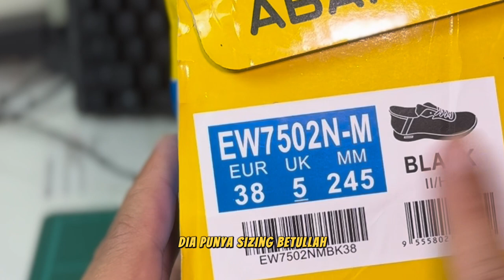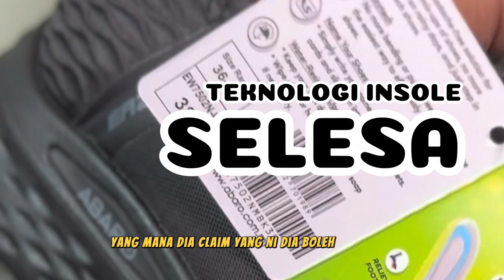UlasLokal -Kasut Sekolah Terpaling hi-TECH ‼️BUDAK GenZ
Abaro EazyTech

Check out Abaro EazyTech + DryTech + NameTech Canvas Shoes EW7502N Sneakers Men/School Shoes/Kasut Sekolah Hitam/Kasut Unsex for RM89.99. Get it on Shopee now!